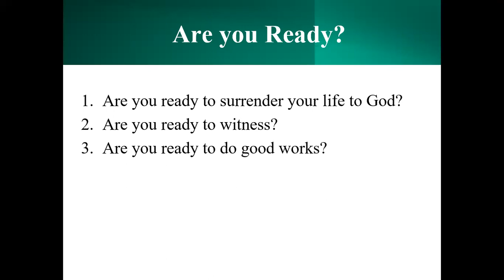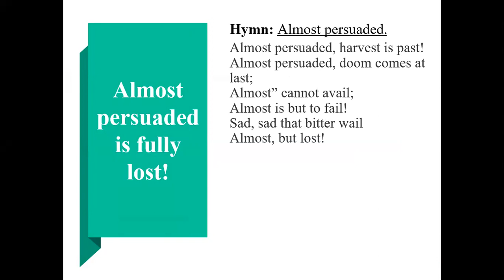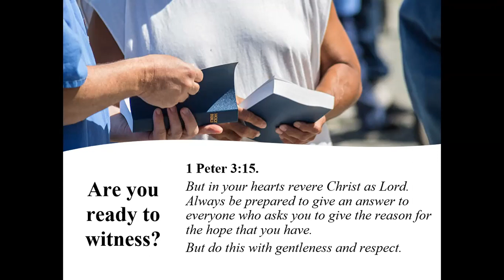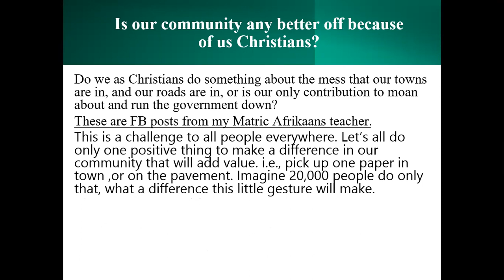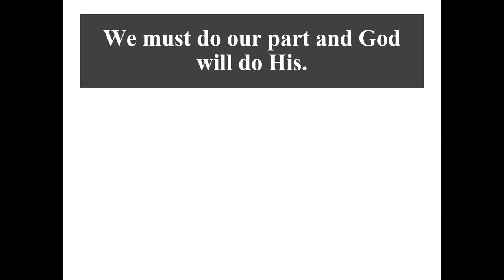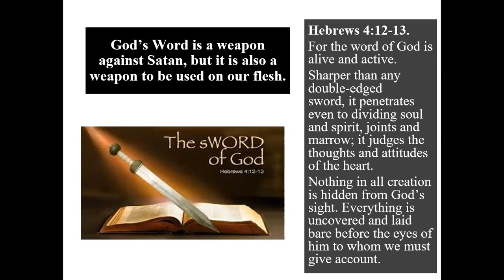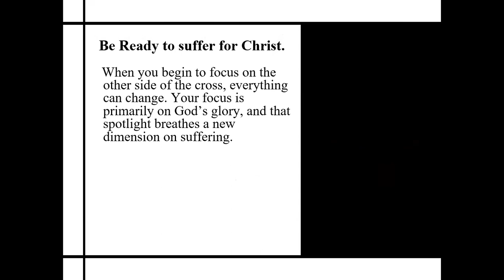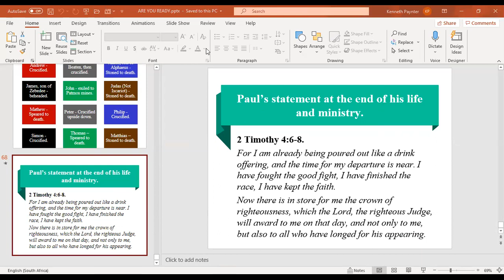ARE YOU READY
Are you ready to surrender your life to God?
Are you ready to witness?
Are you ready to do good works?
Are you ready to face temptation?
Are you ready to suffer for the sake of Christ and the Gospel?
Are you ready to die?